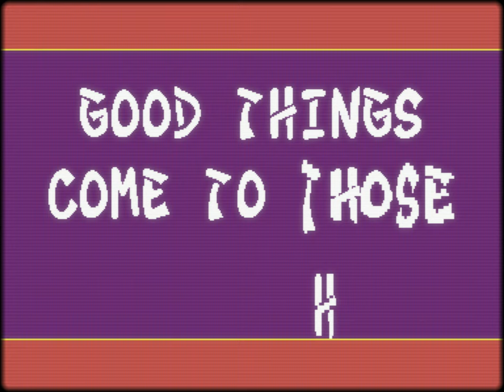Coma Light 13 demo for C64 by Oxyron (2012) with CRT filter (4K 50fps)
"Coma Light 13", a Commodore 64 Demo by Oxyron released at the X demo party in October 2012 in Utrecht (NL).

Recorded on Vice 3.5 accurate mode with a CRT Filter (CRT Royale in 4K) and a 8085 SID emulated with reSID.